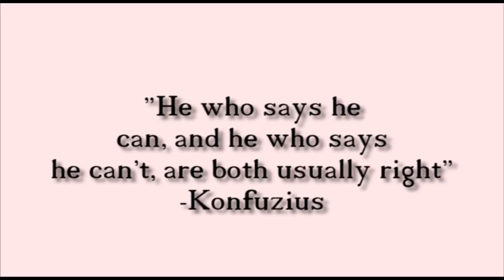Motivation - There is no Tomorrow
FIGHT! WATCH BEFORE WORKOUT!!
Actors: Muhammad Ali, Ronnie Coleman, Manny Pacquiao, Will Smith, Grzegorz Proksa, Sebastian Sylvester, Jason Huh Olympia London 2012
Movies Used : Rocky 3, Pursuit of Happiness